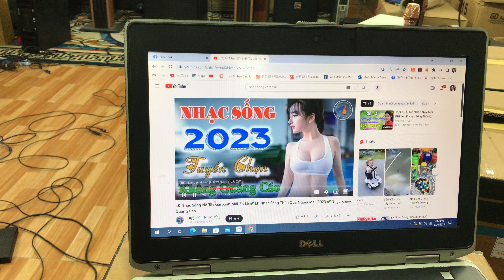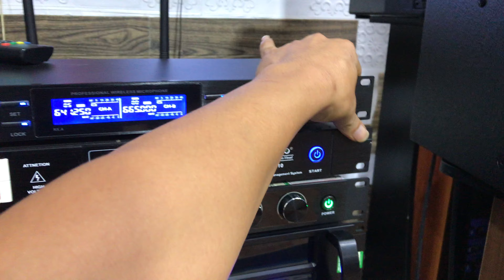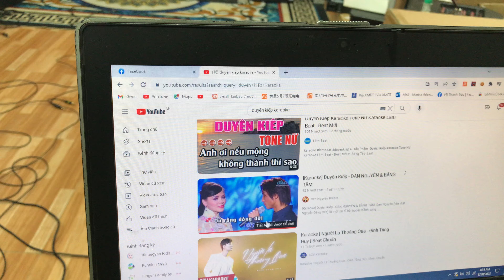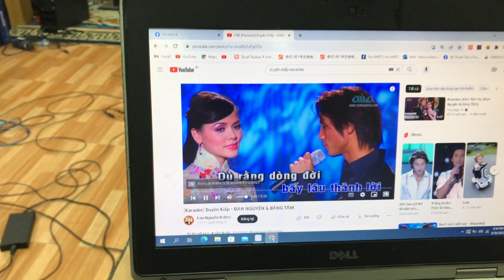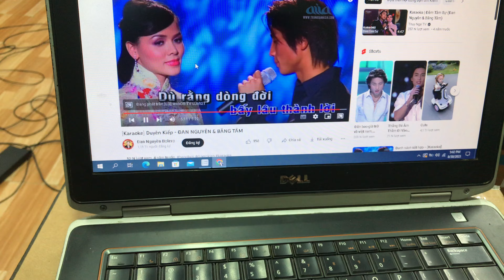✅ Đẹp + Chất !! Combo 27tr đồng bộ AV cao cấp - gửi khách thái bình !! Lh 0986344085